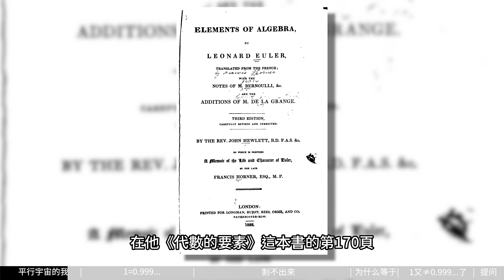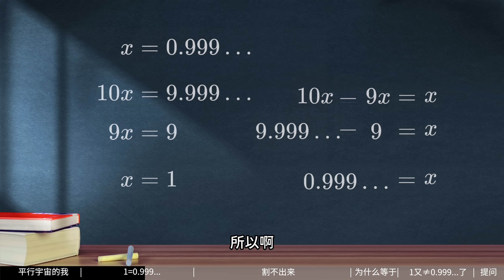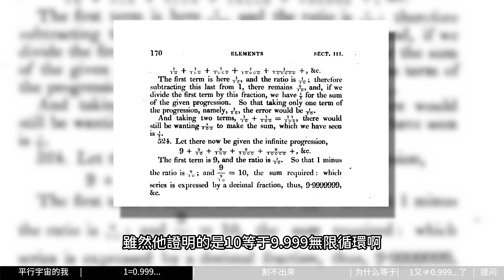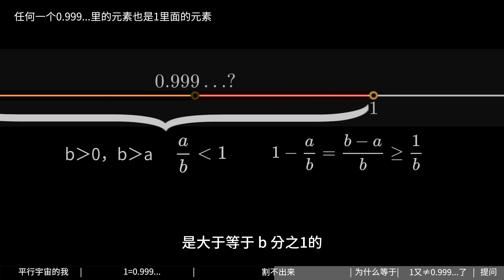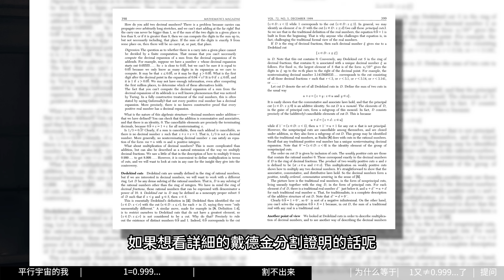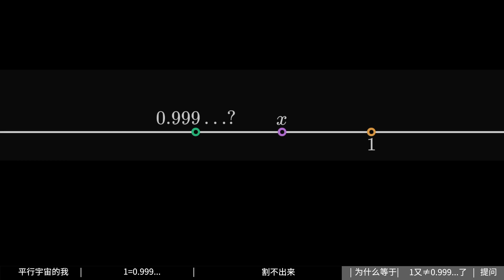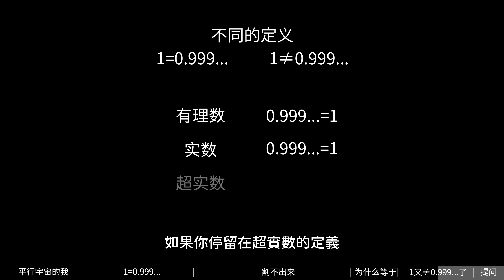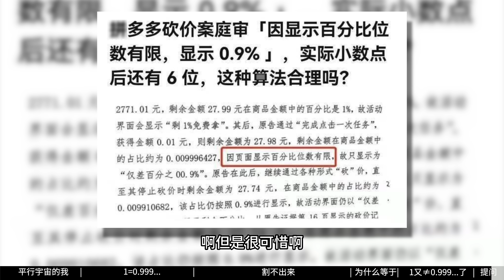1和0.999無限循環哪個大？小學生說1大，數學家說等於，高級數學家又說不等於 | 雅桑了嗎